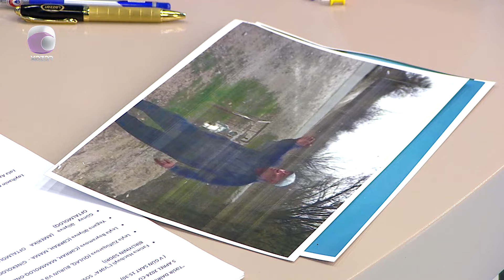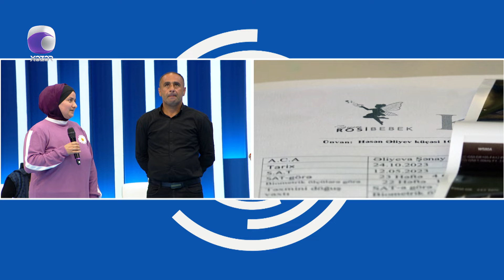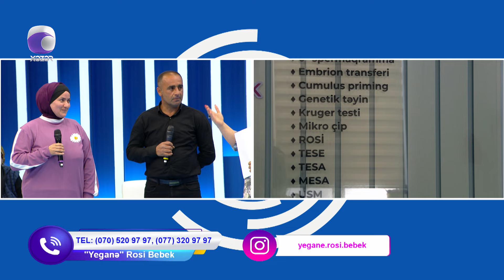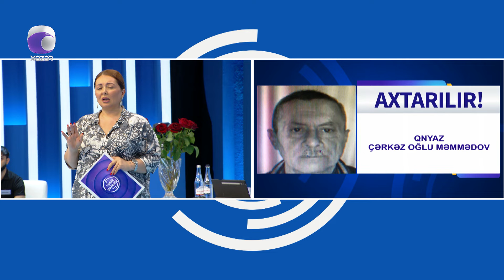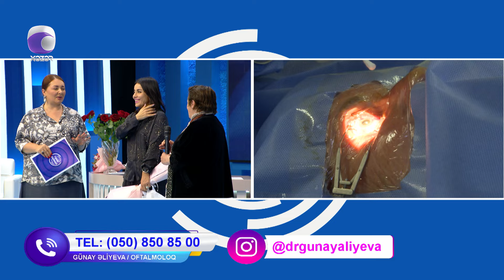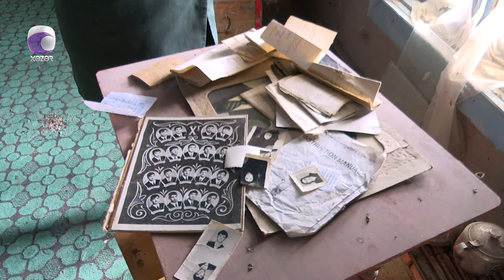Təsir Dairəsi - 05.04.2024